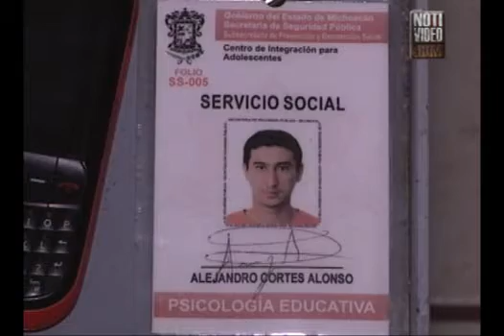Frustran intento de fuga de 5 jóvenes en el Centro de Integración para Menores